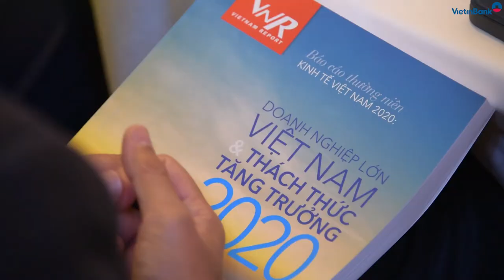VietinBank thuộc Top 50 Doanh nghiệp xuất sắc nhất Việt Nam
Ngày 9/1/2020, tại Hà Nội, Công ty cổ phần Báo cáo Đánh giá Việt Nam (Vietnam Report - VNR) đã xếp hạng VietinBank vào Top 50 Doanh nghiệp (DN) xuất sắc nhất Việt Nam năm 2019...